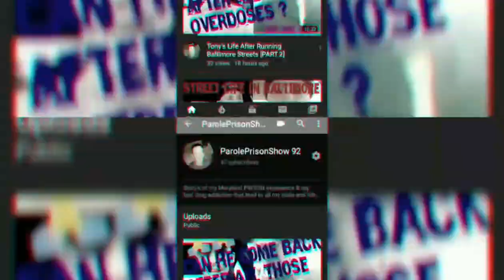Prison Road Workers ▪︎Salary▪︎Finding Things▪︎CREW 5▪︎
Paroleprisonshow92 🤘💯😈

GOT THE MOST UNIQUE & REAL CONTENT IN THE GAME!! PRISON ADDICTION & STREETS OF MARYLAND

WATCH MY INTERVIEWS  LISTED IN  MY CHANNEL FOR ADDICTION TALK.. AND CRAZY STORIES !!!

PRISON EXPERIENCES OF MY OWN LISTED IN MY VIDEOS AS WELL !!! CHECK THEM OUT

ALL I EVER ASK FROM VIEWERS
SUBSCRIBE and LIKE to SUPPORT, that is all I will ever ask in return of me dedicating my busy life to creating editing and uploading these videos all on my own day by day for all my life as I'll continue to do no matter what.. thanks

To help build my channel, as I continue to pay 7000$ left on my probations restitution, while trying my best to be bigger on YouTube and help a wider audience

GOD BLESS EVERYONE REGARDLESS!! JUST WATCHING IS ALL I ASK FOR, DONATING IS YOURE FREE CHOICE, I LOVE YALL!!